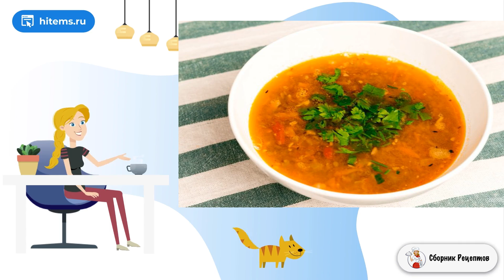Суп из чечевицы с беконом. Правильные рецепты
Супы отлично подходят для того, чтобы согреться и быстро насытиться, поэтому расскажу вам, как приготовить суп из чечевицы с беконом. Это очень ароматный, сытный и легкий в приготовлении суп!

Ингредиенты:
Чечевица — 100-150 Грамм,
Бекон (ломтик) — 3 Штуки,
Помидор — 1 Штука,
Куриный бульон — 1 Литр,
Чеснок — 1-2 Зубчиков,
Тимьян — По вкусу,
Лавровый лист — 1-2 Штук,

Классический рецепт с фото, Домашние рецепты, Дома рецепт, Условия приготовления рецепты, Условиях простой рецепт, Рецепт классический пошаговый, Пошаговый рецепт, Условиях простой рецепт, Блюдо рецепт,